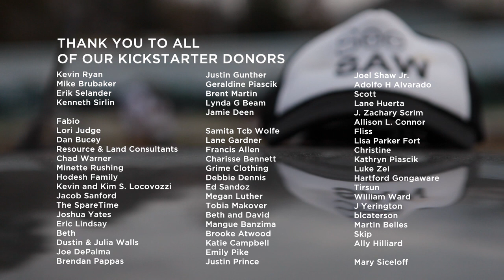"The Muralcle on 34th Street: Katherine Sandoz"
In February 2012 artist Katherine Sandoz painted the first of three mural installations at 34th and Habersham street in Savannah, GA. Sandoz created an abstract landscape of Turtle Island, a hammock that sits between the coast of Georgia and the Atlantic Ocean due east on the same latitudinal line as the mural location. SeeSAW successfully petitioned for this location to be designated as the first rotating mural wall in Savannah. In order to secure 34th and Habersham as a mural wall SeeSAW first worked with the City of Savannah to create a mural policy. A policy was needed after previous works of public art were whitewashed by the city and/or resulted in illegal signage fines for property owners.